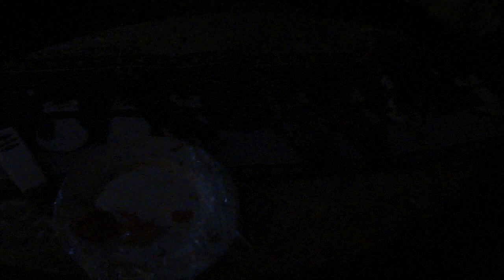12 25 2014 Christmas M4H07396